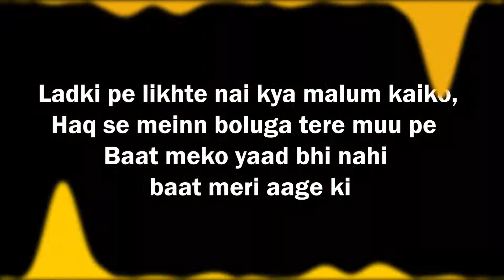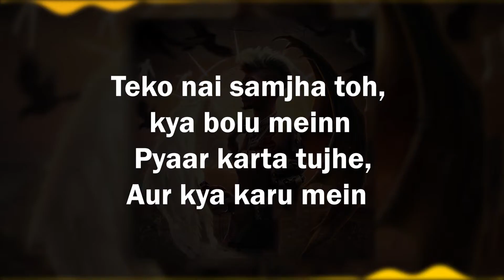MC STAN - Gender Lyrics | INSAAN | 2022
Artist - MC STΔN
Prod. by - MC STΔN